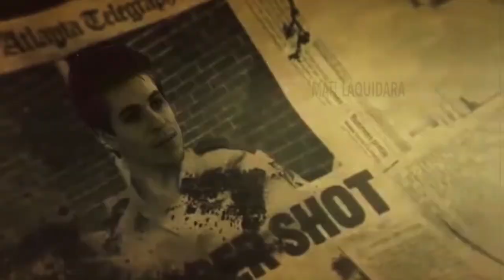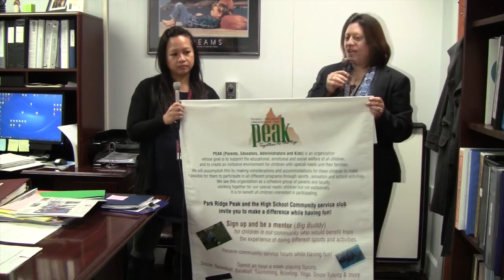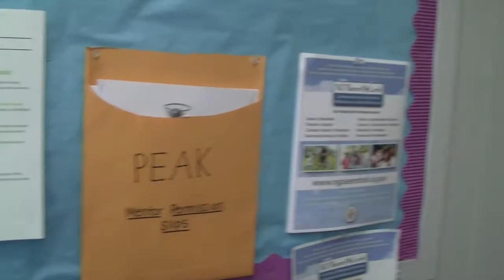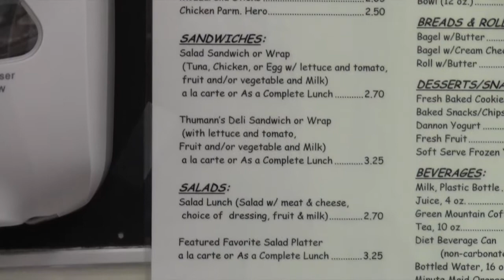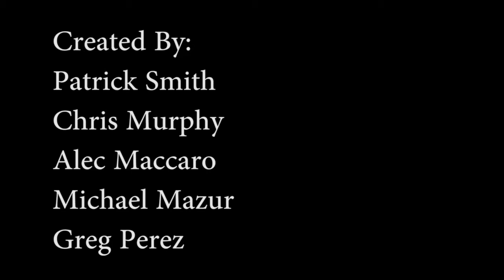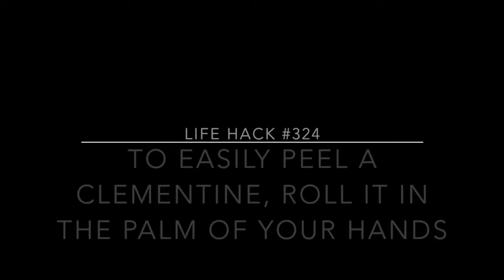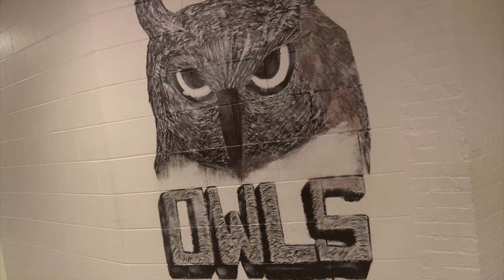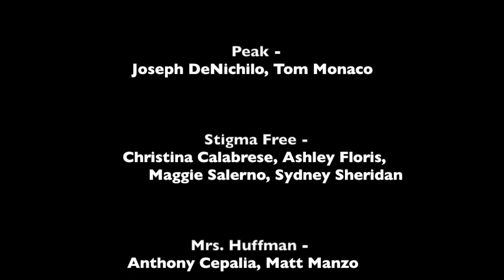PRO TV Episode 1 (Spring)